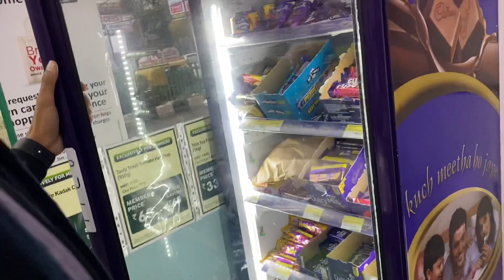Vlog-8/ Golgappa challenge with Punit🤤. And mumma n btaya hum 5 k bare m acha / bura ❤️😂.